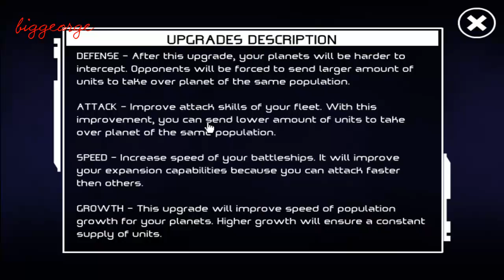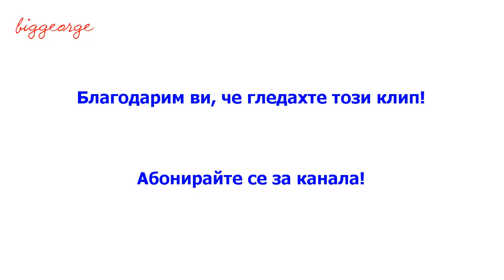Игра Hyperpath - битки в Космоса